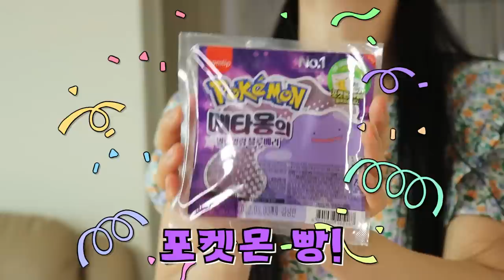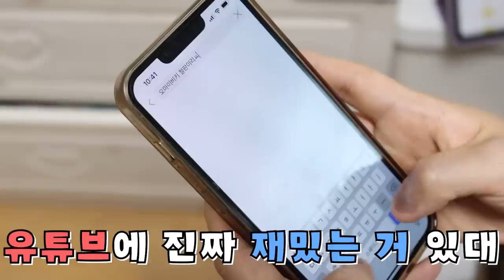포켓몬빵 훔쳐 간 범인의 진실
어렵게 구한 포켓몬 빵이 사라졌다!
과연 진짜 범인은?